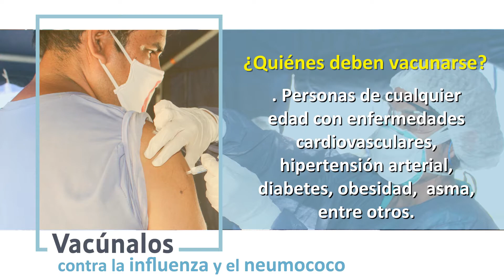Operación Abrigo: Vacunación ante heladas en regiones andinas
OperaciónAbrigo | Si vives en regiones andinas, aumenta tus precauciones ante las heladas y las infecciones respiratorias. Vacúnate gratuitamente contra la influenza y el neumococo, previa cita, en tu establecimiento de salud más cercano.